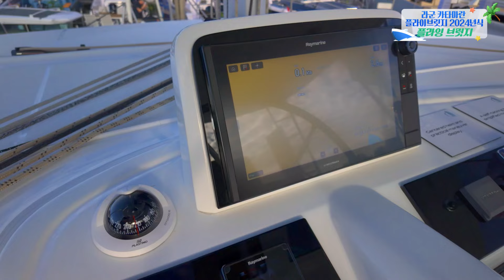전세계 카타마란 판매 1위! 라군 브랜드의 46 플라이브릿지 리뷰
세일 카타마란 판매 1위!  라군(Lagoon) 46 플라이브릿지 리뷰